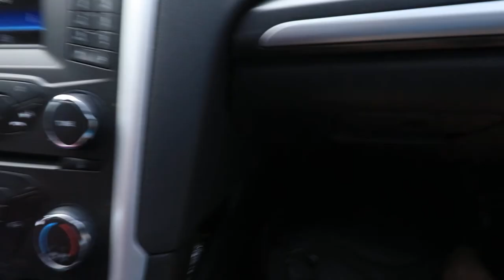Venice Beach, FL 02-25-17 Caspersen Beach Shark Teeth Hunt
Vlog from 2/25/17